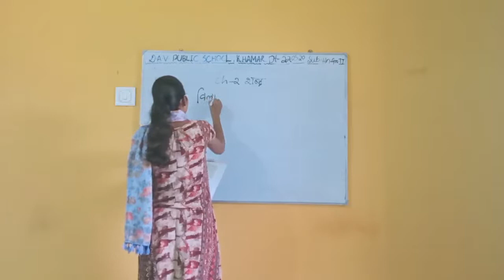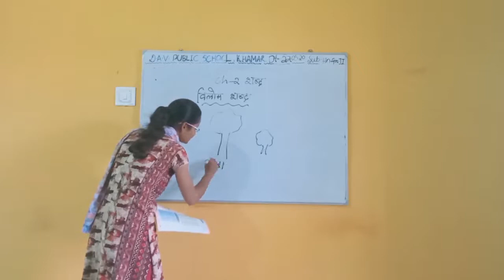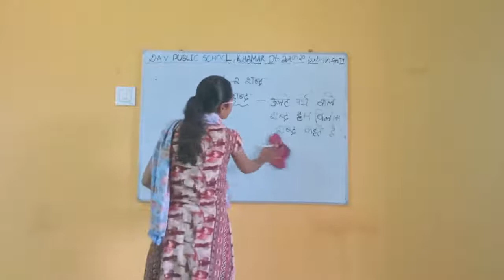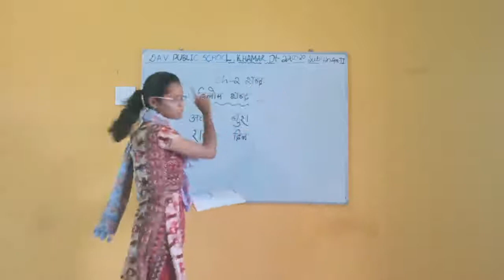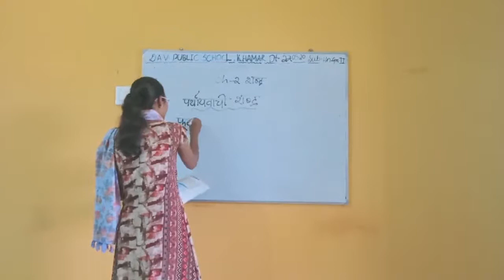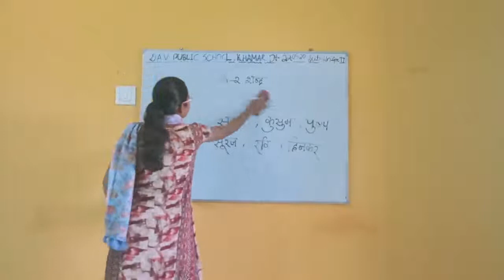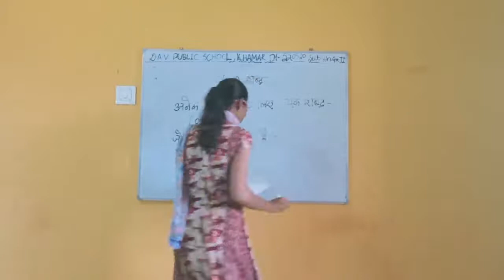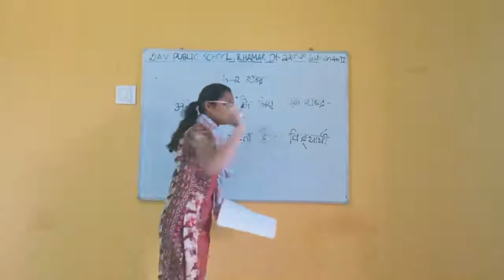DAVPS CLASS2 HIN GR CH2 23MAY20